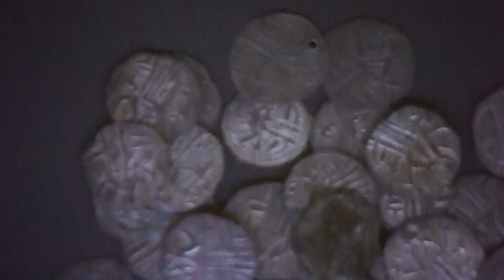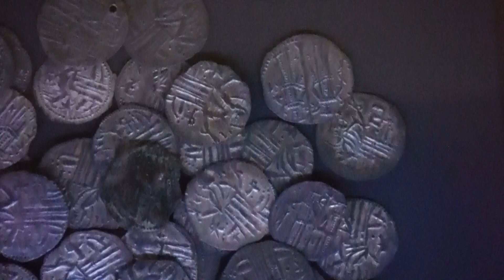Silver Coins, Tsar Ivan Shishman (1371-1393), Bulgaria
26/08/2022 г.